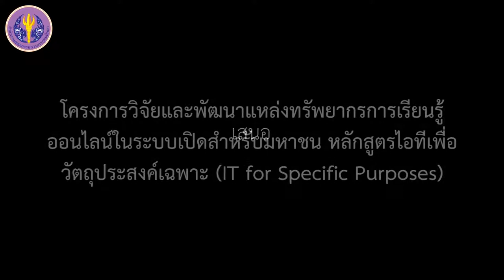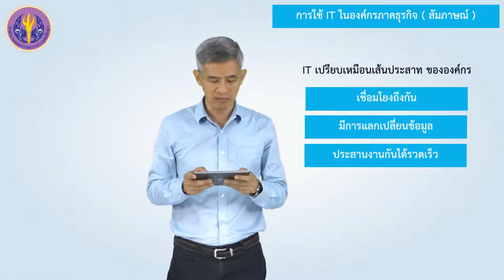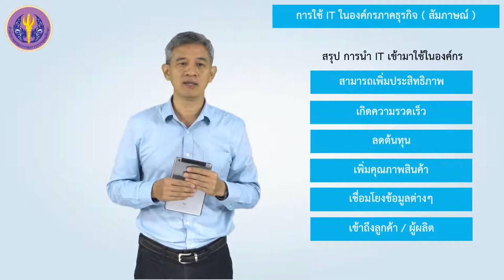การใช้ IT ในองค์กรภาคธุรกิจ